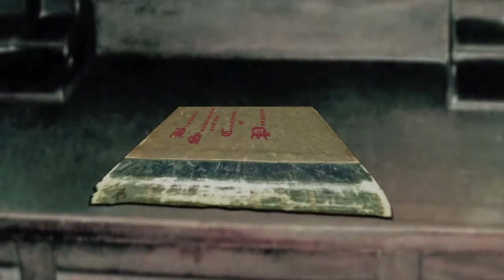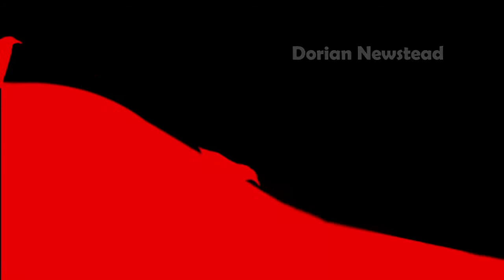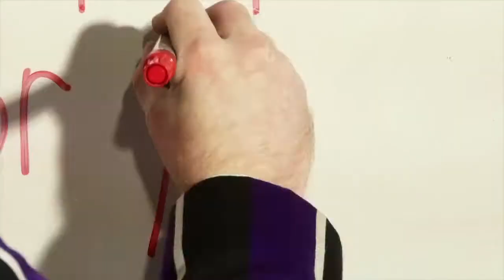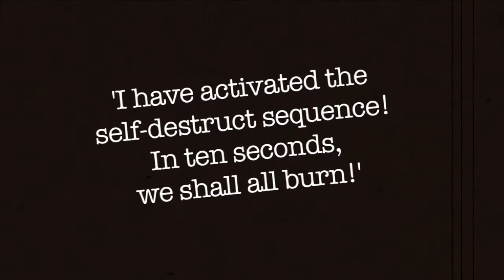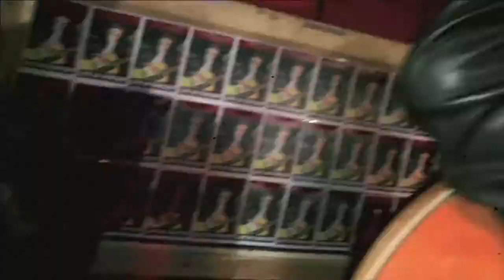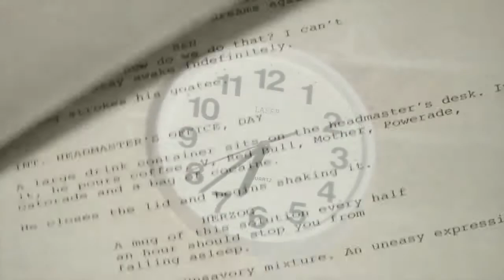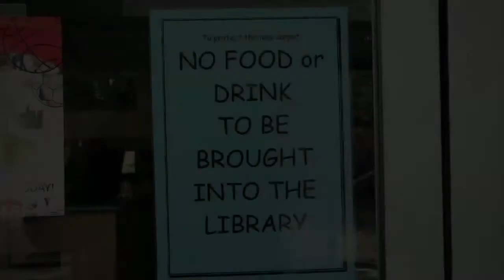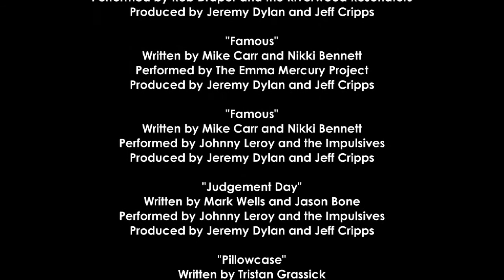Benjamin Sniddlegrass and the Cauldron of Penguins [Producer's Cut] {Full Movie}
A nerdy redhead from Cockfosters discovers that he is part of an ancient magical sect. Under the eye of Pentangle, he heads to Australia to be taught the way of the witter by eccentric Bavarian filmmaker Werner Herzog.